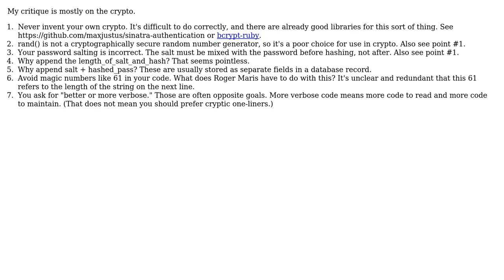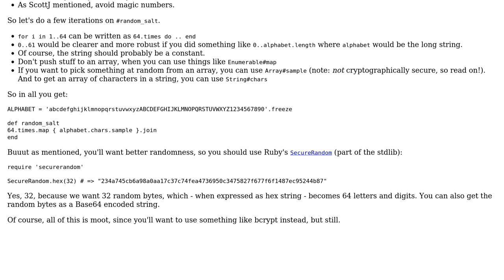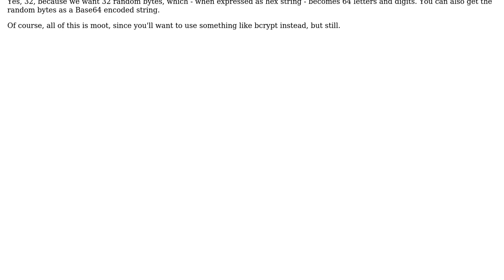Code Review: Simple Password Utility (2 Solutions!!)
Code Review: Simple Password Utility

With thanks & praise to God, and with thanks to the many people who have made this project possible! | Content (except music & images) licensed under CC BY-SA | Music | Images & others | With thanks to user ScottJ user Flambino user an earwig and the Stack Exchange Network Trademarks are property of their respective owners. You are responsible for your own actions.